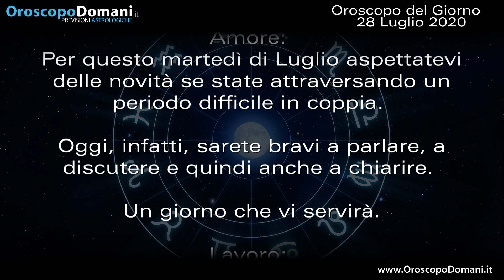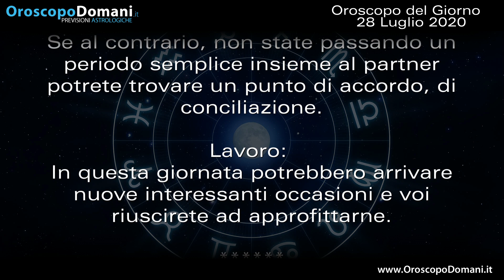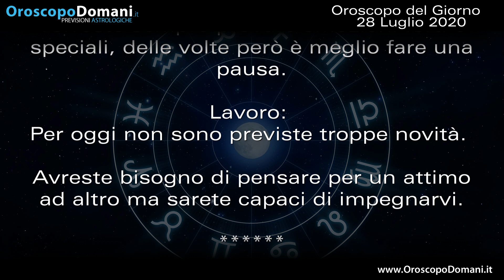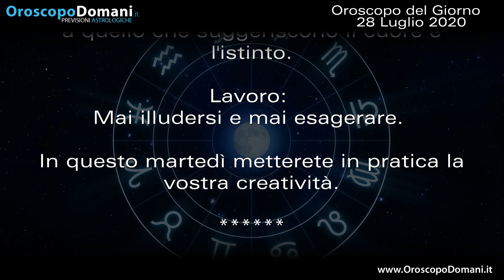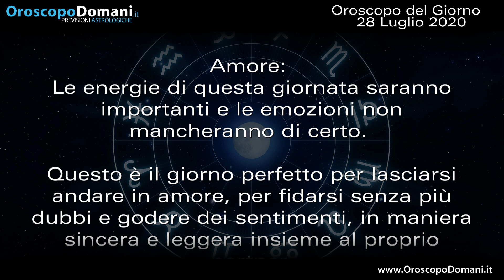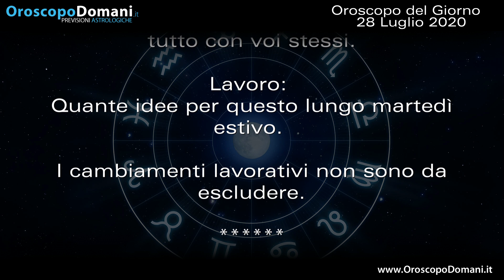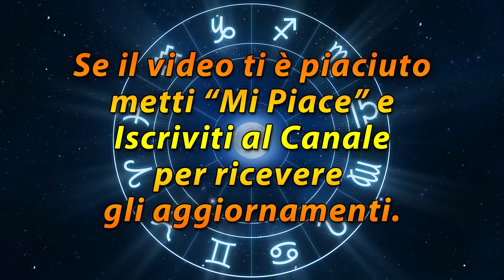Oroscopo del Giorno Martedì 28 Luglio 2020!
Ariete sembra che ancora le emozioni non vi travolgano completamente. Bilancia sarete in grado di affrontare occasioni, compiti e sfide importanti e lo farete in maniera fantastica. Pesci la giornata sarà semplice da affrontare per chi ha qualcuno di importante al proprio fianco. Ecco le previsioni dell'Oroscopo del Giorno Martedì 28 Luglio 2020.